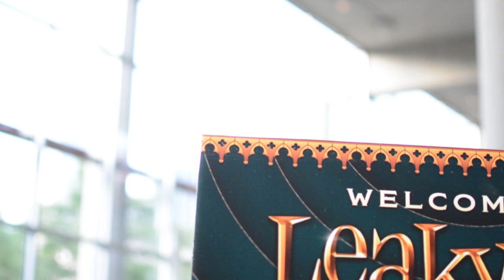Leaky Con 2019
This is the last year LeakyCon will grace Texas with its magical presents! I had a ton of fun and am extremely sad it has officially moved.  Hopefully it will come back to Texas in the near future!